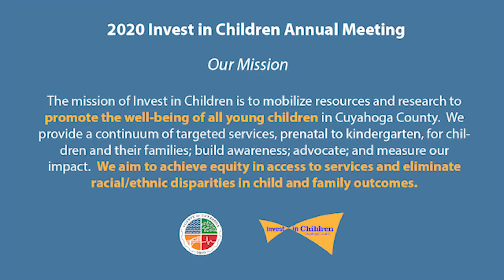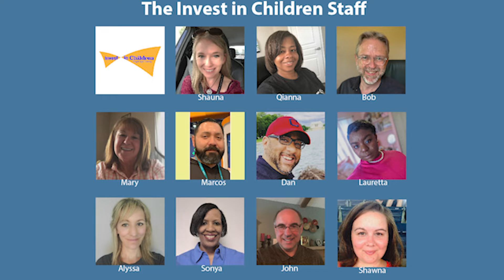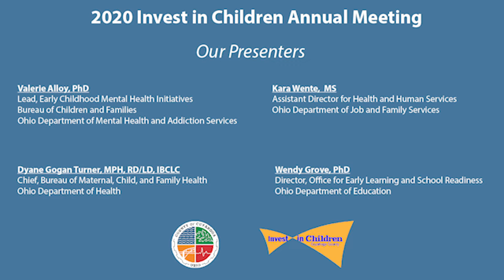2020 Invest In Children Annual meeting